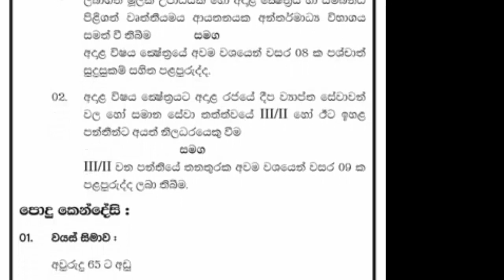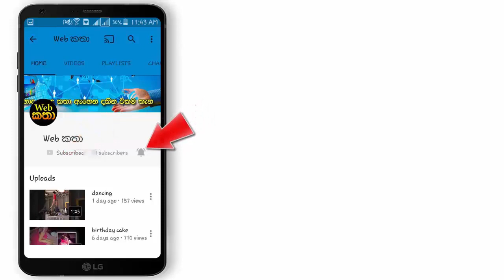මහා මාර්ග හා මාර්ග සංවර්ධන අමාත්‍යශය - ව්‍යාපෘති ගණකාධිකාරී